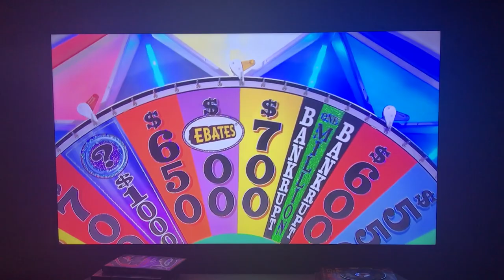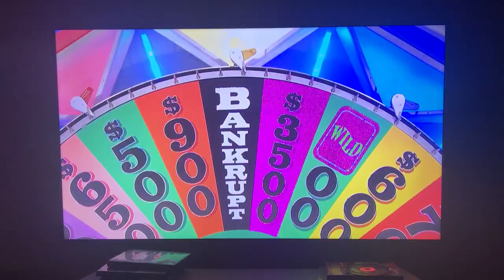Terrible Luck on Wheel of Fortune - Bankruptcy Streak - 4/10/2018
A terrible bankruptcy streak plagues all contestants on this episode of Wheel of Fortune!